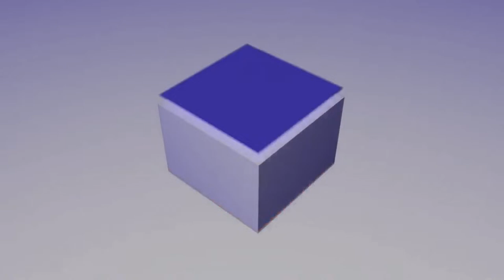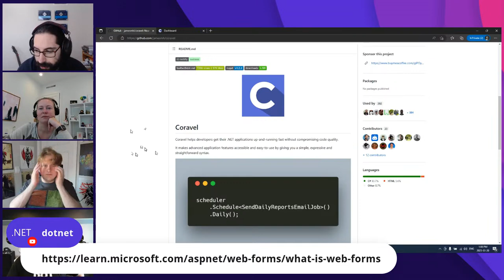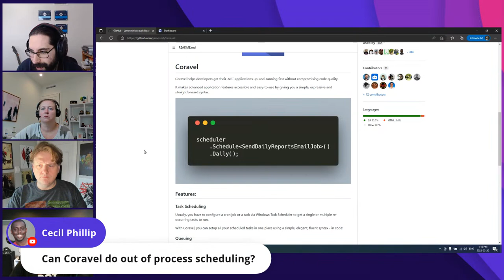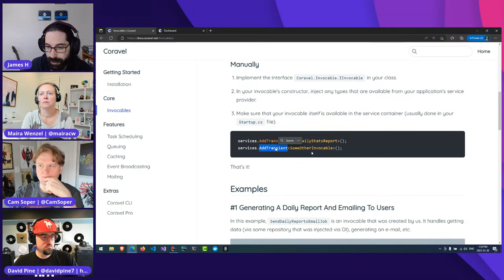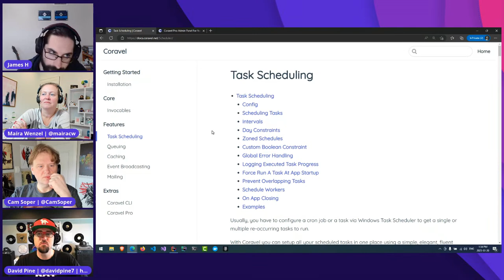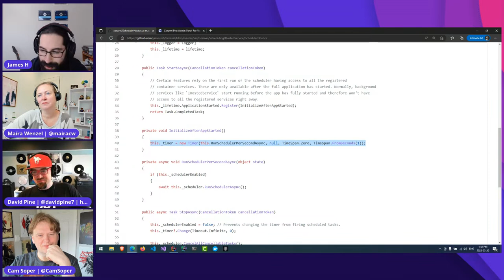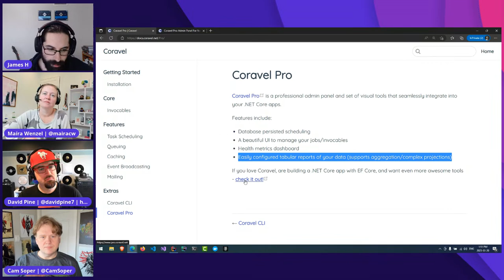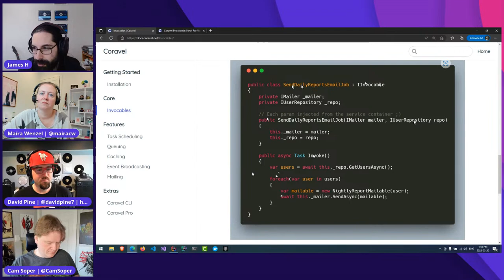On .NET Live - Scheduling & Queuing Background Jobs In .NET With Coravel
What's your favorite library for scheduling jobs? In this week's episode, community MVP James Hickey joins the panel to show us Coravel, an open-source library for task scheduling, caching, queuing, mailing and more.

Featuring: James Hickey (@jamesmh_dev)